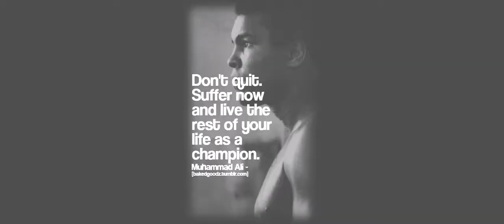JCVILLASTRIGO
Tribute to the State Champ finished edition